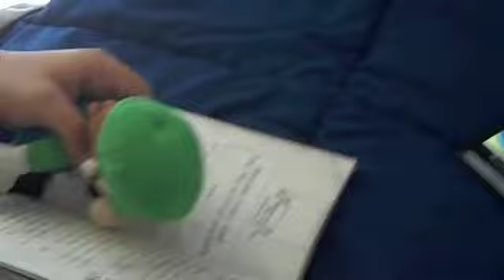Mario Random Videos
Me and my friend Ugly Barnical 58 made a not really good video but we did our best